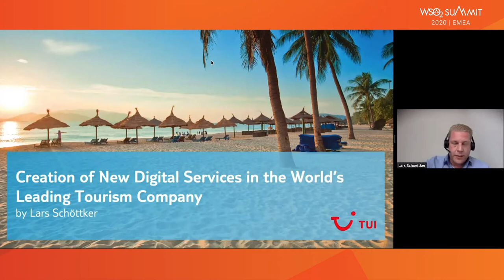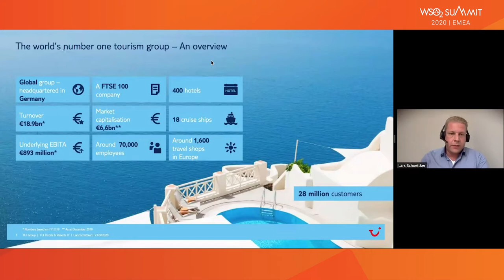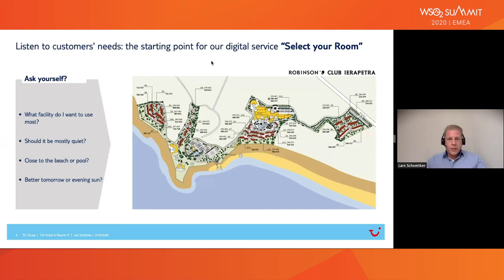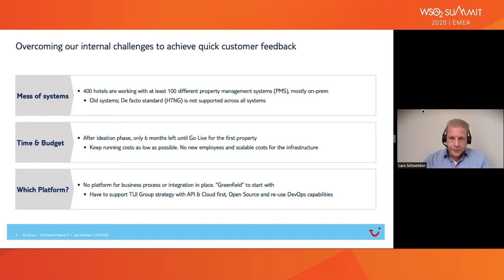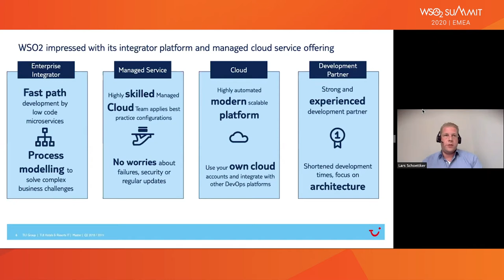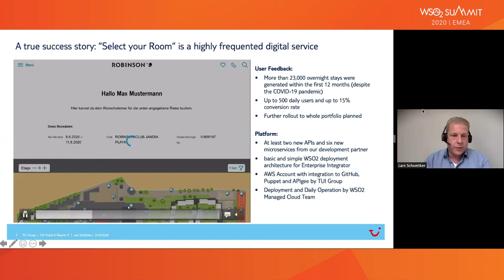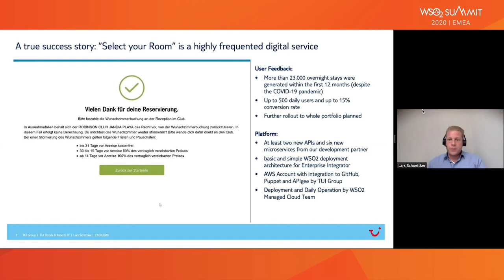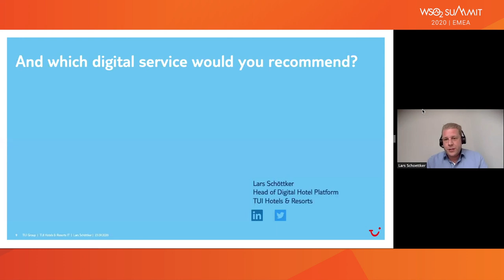Creation of New Digital Services in the World’s Leading Tourism Company, WSO2 Summit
TUI is the world's leading tourism company with more than 70k employees worldwide, 150 aircrafts, 17 cruise ships, and more than 300 hotels. During 2019, TUI Hotels & Resorts focused heavily on increasing ancillary sales across major Hotel Brands like TBL, ROB, and TML.

Within leisure travel, guests are not familiar with choosing their specific room. They can typically book categories such as double rooms, rooms with seaview or a suite but not a specific room number. Nevertheless, resorts can easily reach a size of one to three square kilometers and the distances from the room to the beach, restaurant or sports center are therefore very long. That is why we have developed a digital product that allows customers to choose their room directly using a digital map. We call this “Select Your Room”. With this digital service, we target customer needs and gain insight into the booking of individual rooms.

As the IT landscape at TUI Hotels & Resorts is fairly defragmented, there is more than one system that has to be integrated for this business process in order to achieve an excellent user experience. This is why we engaged with WSO2 integration technology and WSO2 Managed Service offerings. Our team concentrated on developing our business processes and integration while the WSO2 team deployed the architecture within TUI’s AWS Cloud accounts.

With the WSO2 deployment, it’s easier to integrate further source systems to increase the base for “Select your Room” to gain more additional sales and create a higher value for customers. We are also able to integrate our new digital service into other sales channels in and outside of TUI Group.

With COVID-19, travel behavior has changed significantly. People have started to go on vacation in and outside their countries. A major aim now is to reduce as much personal contact (time) as possible. This is why TUI Hotels & Resorts is developing a new digital service “Online Check-in”. With our WSO2 Managed Cloud architecture, we’re in a good position to easily adopt this new customer need, re-use existing integrations, and shorten project timelines for our new service.